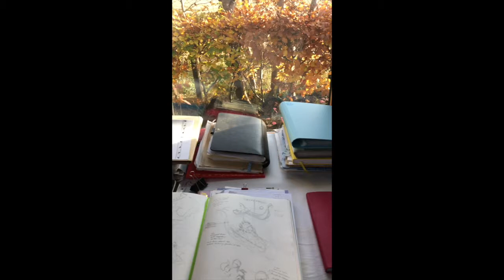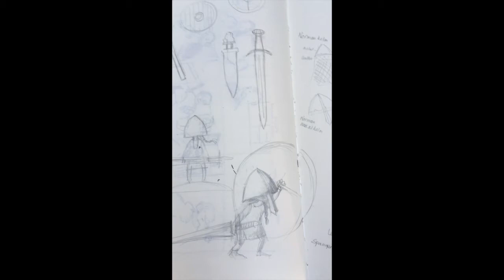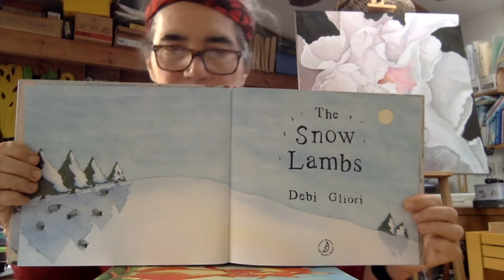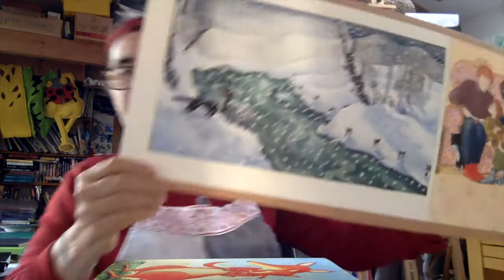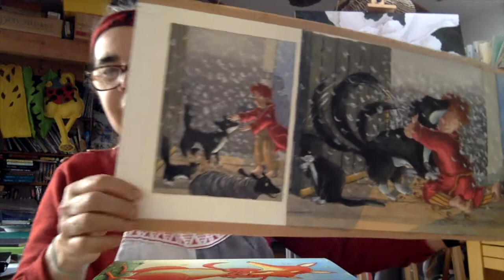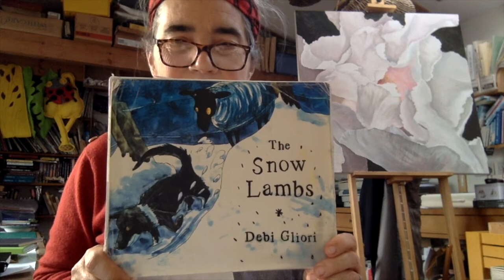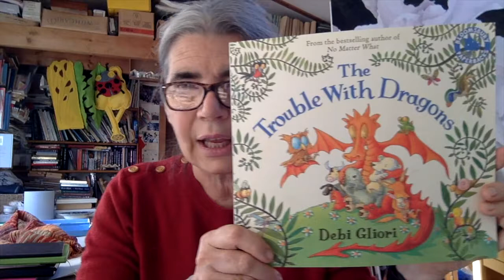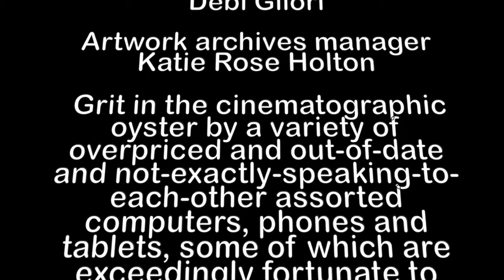Tales for Tots - Debi Gliori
West Dunbartonshire Libraries Early Years Author Festival - Tales for Tots author session with author, illustrator and Bookbug character creator Debi Gliori